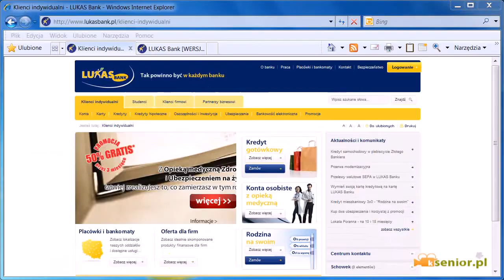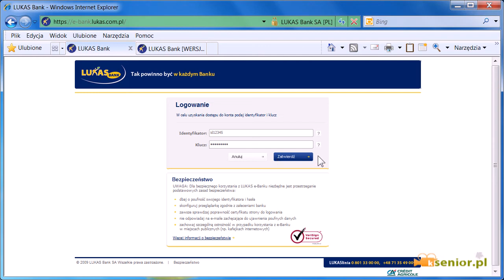Lukas bank - logowanie do systemu.